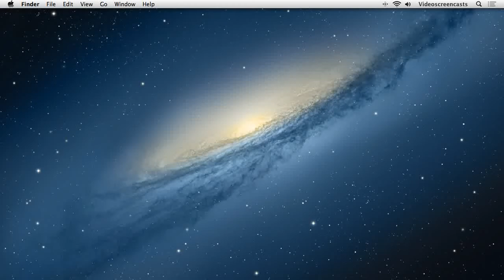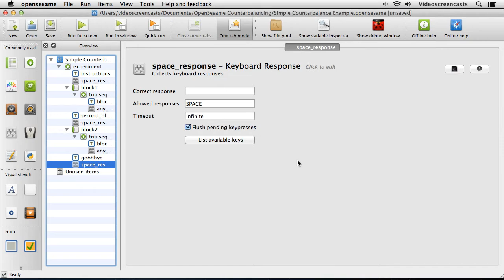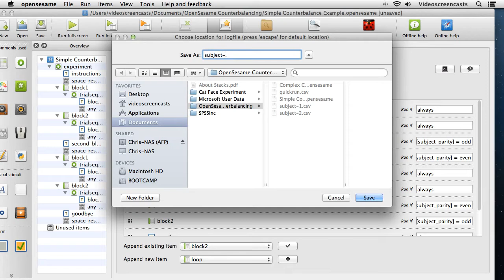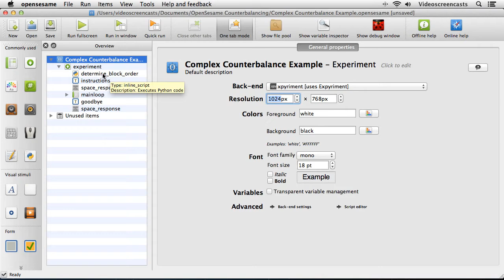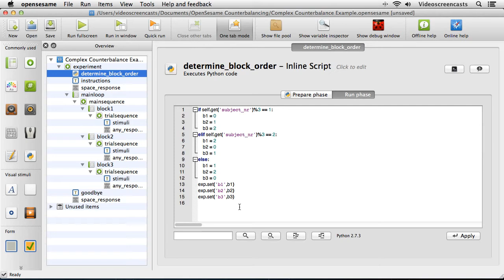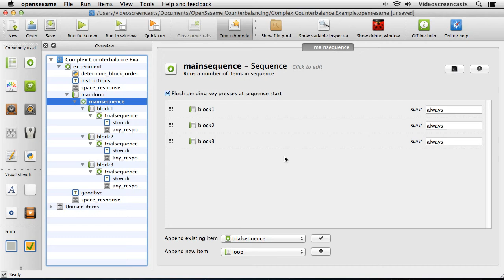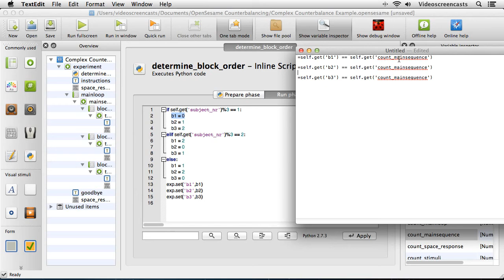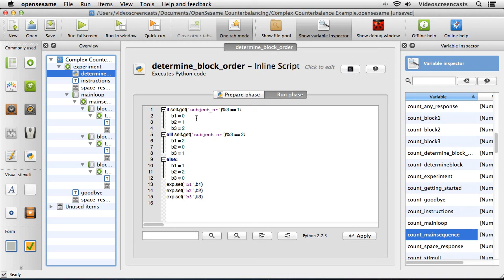Video tutorial: Counterbalancing in OpenSesame